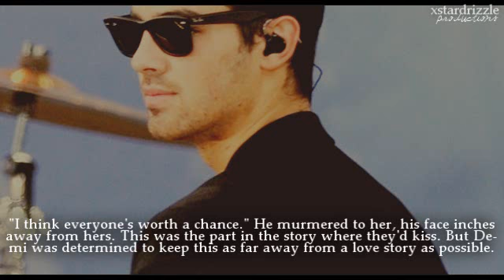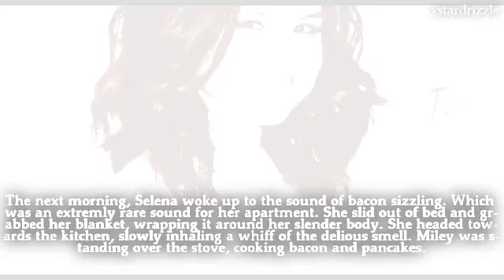saving her; chapter seven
wow.. i still can't believe it. chapter seven already? jeez. x) anyways this ones isn't very eventful but i have so many plans for this series. its gonna be filled with drama so just tag along x)

songs;
the last goodnight - pictures of you {intro}
switchfoot - dare you to move